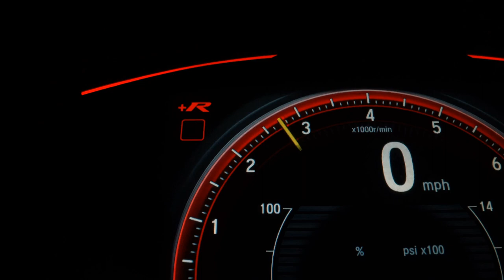VOLKSWAGEN GOL - 2011 - São Paulo/SP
veículo com passagem leilão
Aprovamos sua ficha online.
Parcelamos a entrada no cartão de crédito em até 12x.
Trabalhamos com as melhores taxas do mercado.
Aceitamos seu veículo como parte de pagamento mediante avaliação.

Veículo: VOLKSWAGEN / GOL 1.0 MI 8V G.V
Ano: 2010/2011
Combustível: FLEX
Portas: 4 PORTAS
Câmbio: Manual
Cor: PRETA
KM: 98.709

✅ Air Bag
✅ Alarme
✅ Ar Quente
✅ Direção Hidráulica
✅ Freio ABS
✅ Travas Elétricas
✅ Vidros Elétricos
✅ Trio Elétrico